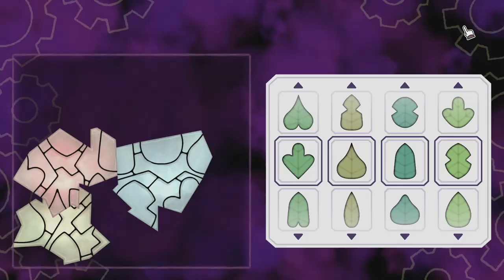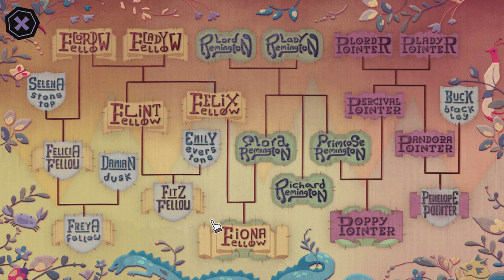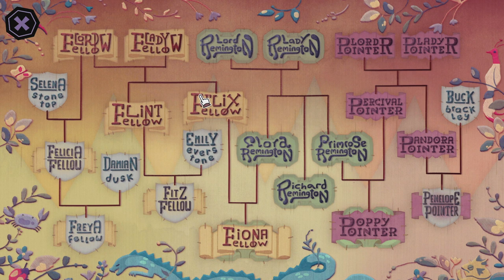Meeting Poppy - Tangle Tower Part 4 - FIRST Mysterious playthrough Nintendo Switch [Blind]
Join BelleAim and Derrick in a new adventure! Today we continue to gather clues and meet suspects to try and solve the mysterious death of Freya Fellow. What kind of secrets and puzzles will we discover? Who is prime sus? Let's find out!

If you enjoyed, be sure to let us know with comments, subs, and likes!

--- Video Chapters --
00:00 Tangle Tower
01:31 Music Room
03:29 Meeting Poppy
06:17 Poppy's Statement
08:01 Questioning Poppy
17:03 Poppy's Room
21:08 Fitz's Room
22:17 Fitz's Combination Lock Puzzle
28:20 Fitz & Poppy's Door Lock Puzzle
30:28 Rooftop Garden